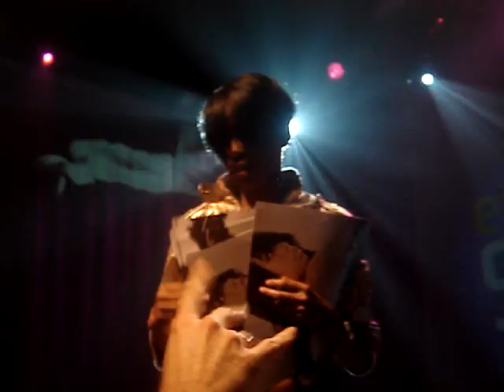Michelle Williams performing LIVE in San Francisco!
Michelle Williams joking with the crowd and performing "The Greatest" and "We Break the Dawn" at the Energy 92.7FM Anniversary Blast!